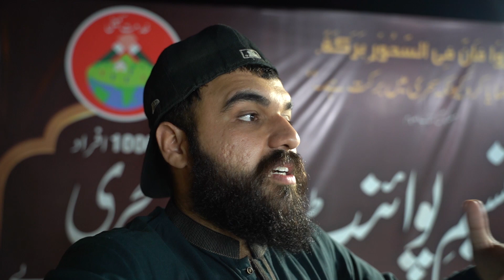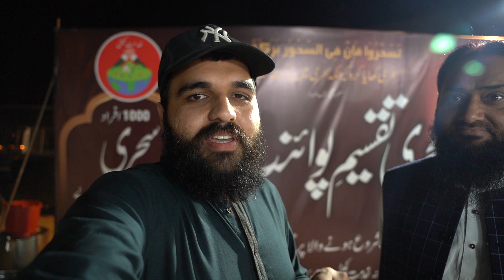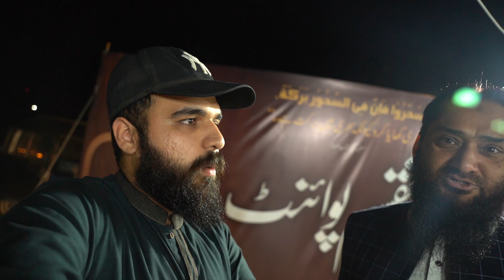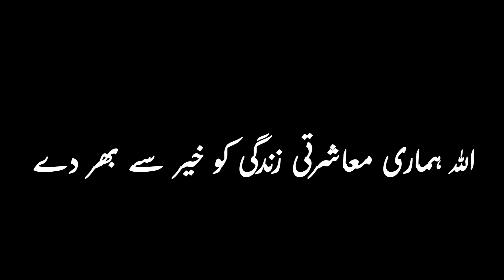The Biggest Sehri In Twin Cities | Islamabad & Rawalpindi 💖💖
VLOG 33

 Don't forget to SUNCRIBE my and his channel  🤣